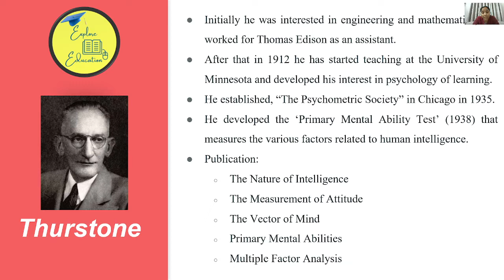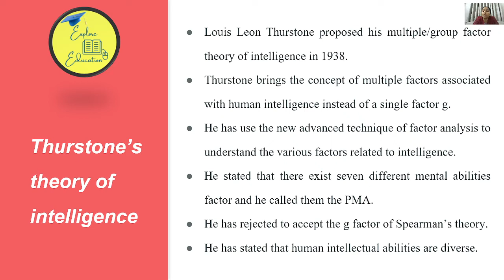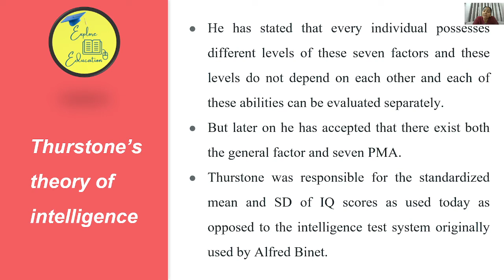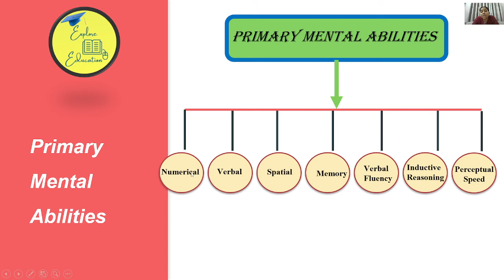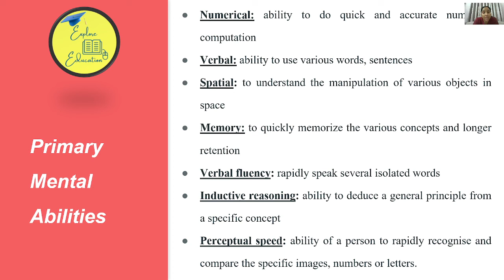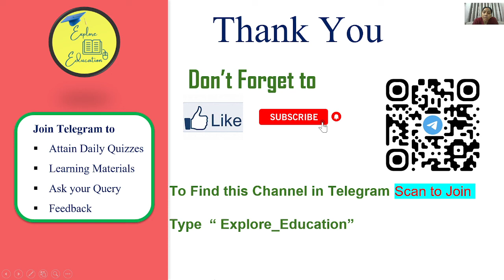Thurstone 's Theory of Intelligence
Intelligence theories
# CDP
# Intelligent Quotient
Pedagogy theories

Videos on the Series “INTELLIGENCE”
Join Explore Education on Telegram –
 Explore_Education

Our Channel:
Explore Education is an educational channel on YouTube, where we provide all learning materials useful for the preparation of UGC-NET, CTET, UPTET/TETs, KVS/NVS & All teaching exams.